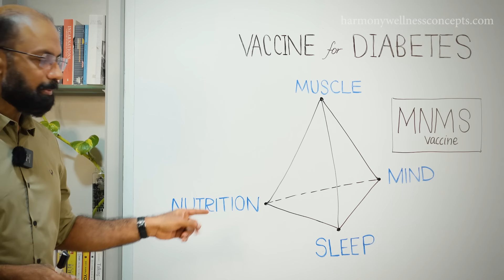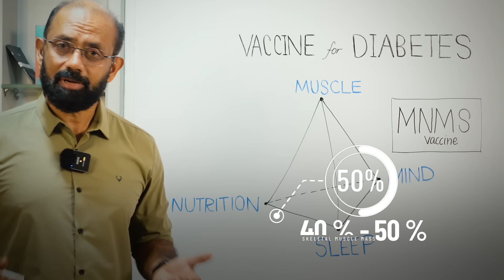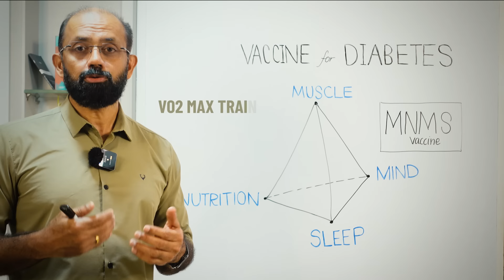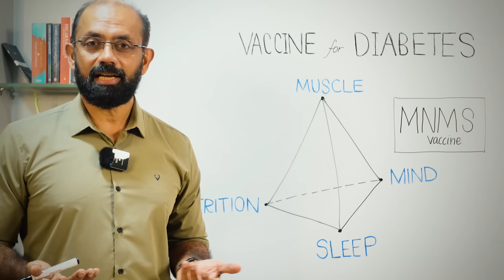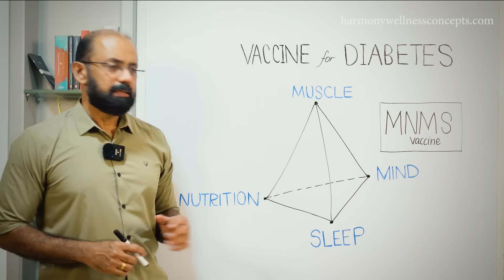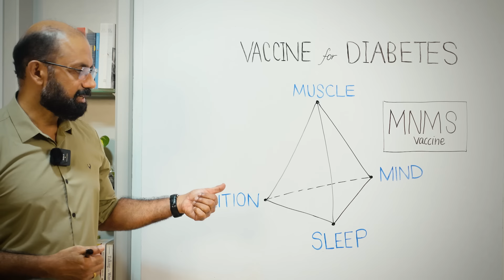പ്രമേഹത്തിന് വാക്‌സിനോ? Vaccine for diabetes?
Can Diabetes have a vaccine? Technically, no. But there are 4 key steps we can take to prevent the onset and even reverse metabolic disorders.

Dr. Manjunath Sukumaran is a Functional Health Coach, the Chief facilitator and the Founder of Harmony Wellness Concepts. After a successful career in veterinary clinical service for 12 years he rerouted his career to human nutrition and health coaching. A graduate of Institute of Integrative Nutrition, New York, he has trained thousands of people in Nutrition, Fitness, and Wellness. He is certified by The Institute of Functional Medicine, Cleveland in 'Applying Functional Medicine in Clinical Practice' and also a member of International Association of Health Coaches. He is currently pursuing his Masters in Public Health from Kerala University of Health Sciences